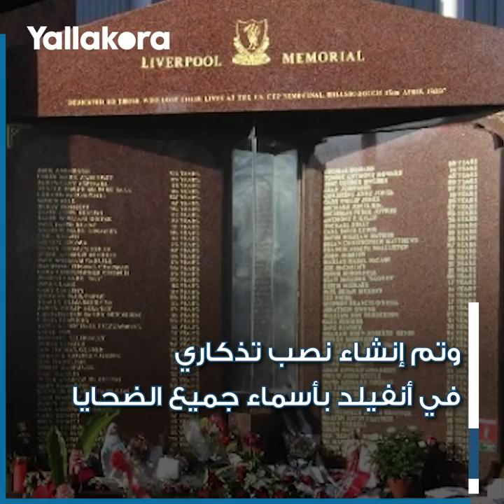راح ضحيتها 96 من مشجعي ليفربول.. شاهد تفاصيل كارثة هيلزبرة التي غيرت الملاعب الإنجليزية إلى الأبد